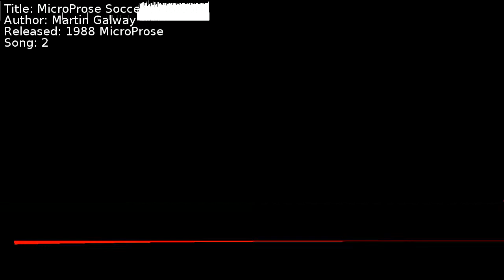Martin Galway - MicroProse Soccer (outdoor) | Song 2 [C64] [SID]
Title: MicroProse Soccer (outdoor)
Author: Martin Galway
Released: 1988 MicroProse
Song: 2